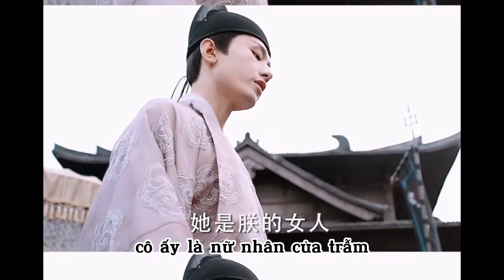[Vietsub] Trailer 45 Dữ quân ca - Màn hộ thê của bệ hạ